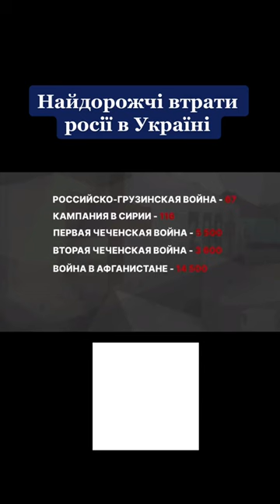Потери России в войне в Украине 🇺🇦